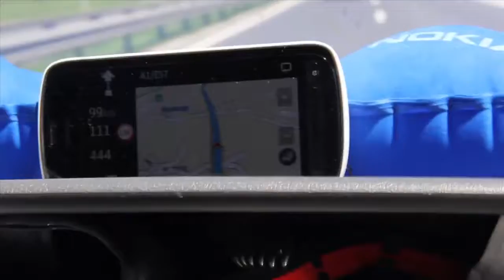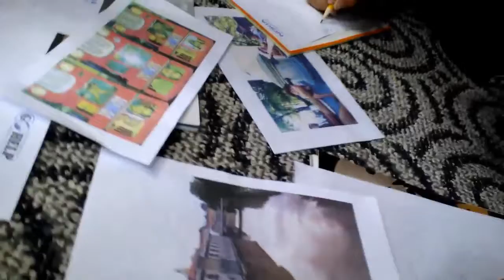the madridtomongolia project by the improbables